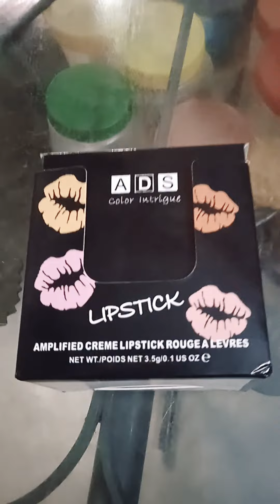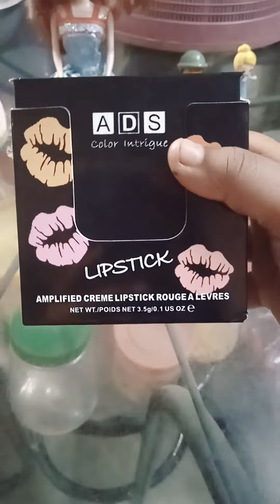My 12 piece lipstick set.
My 12lip liner.🖕🏻🖕🏻